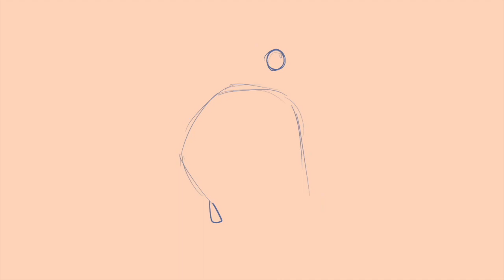The [Boatem] Hole | Hermitcraft Season 8 Animatic [WIP]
I basically started this at the beginning of this season (bc I immediately thought of this and wanted to do this), but never got around to continuing/finishing bc school started and hit me like a truck. Plus I think someone else probably has done this at this rate. So have a wip which will probably never get finished knowing me :')

AHAHAAHHA MESSED UP THE AUDIO VOLUME IGNORE THE DOUBLE NOTIFICATIONO R SMTH IDK

Nothing belongs to me in this video except for the art.